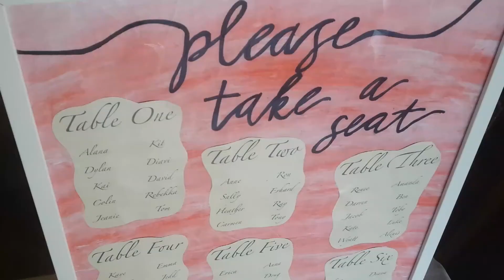A Best Friend's Wedding | AnnaTV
► Day 9/14: A beautiful day celebrating Alison and Adam's wedding in Queensland.

MUSIC
+ Hayden James - Something About You (ODESZA Remix)
+ ODESZA - Sun Models (feat. Madelyn Grant)

START HERE
Join the VIP list if you're a young change-maker wanting to create an impact